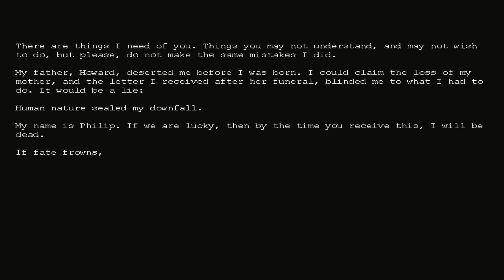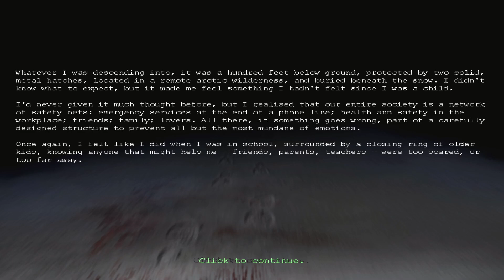[ Penumbra 1: Overture ] - PC - Gameplay - Part 01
*~ Information ~*
Developer: Frictional Games
Series: Penumbra
Genre: Survival Horror
Year: 2007
System: PC
Gameplay: Normal

*~ Penumbra - Playlist Links ~*
Playthroughs of each game in the series.

*~ Game Length ~*
5.5h to 7.5h